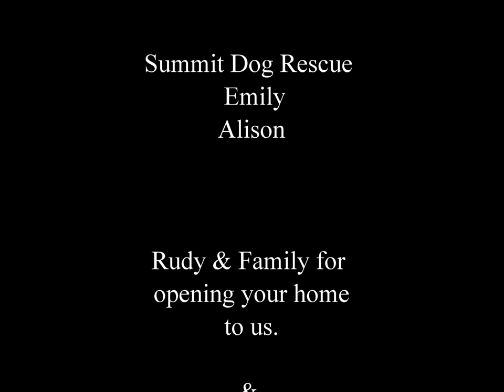Rescuing Beagle Pups and flying them to Colorado PilotsNPaws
Flew into Conway, Arkansas for another Pilot N Paws flight transport to Denver Colorado. Puppies were being sent from Warm Hearts Humane Society and Summit Dog to Colorado Beagle Rescue and Summit Dog Rescue. Thank you to everyone who helped these puppies get to their destination. Although we ran into some weather along the way. We were still able to accomplish our mission. Another successful adventure and flight!